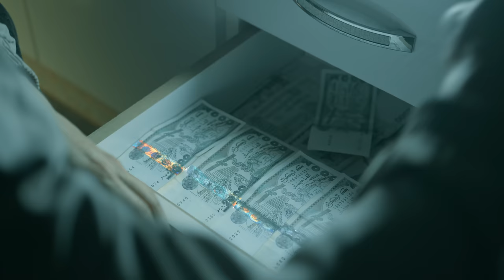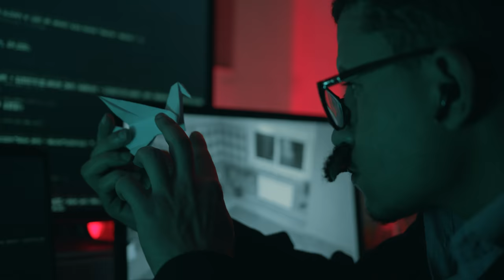GRAN DINERO / الحلقة 12 أنا والحاج / عملية سطو